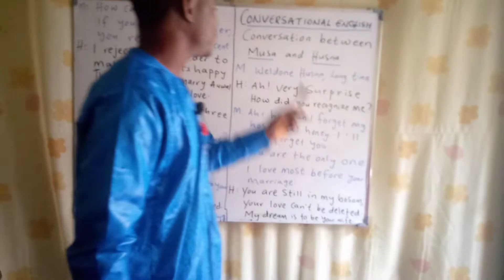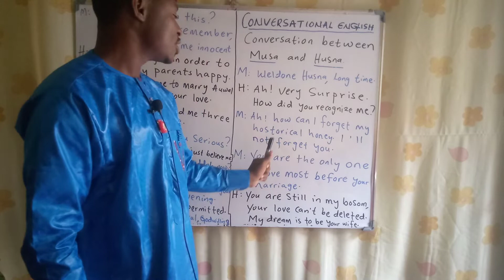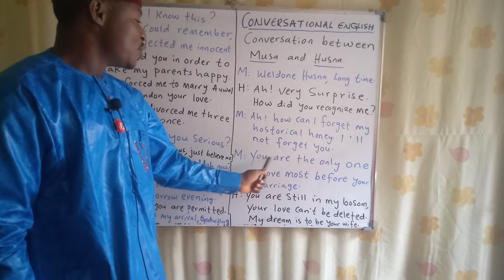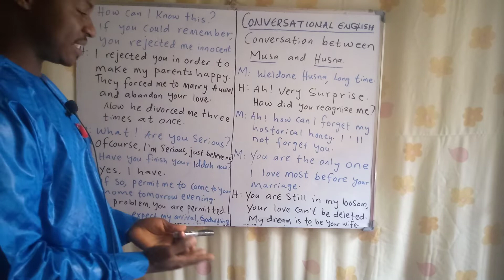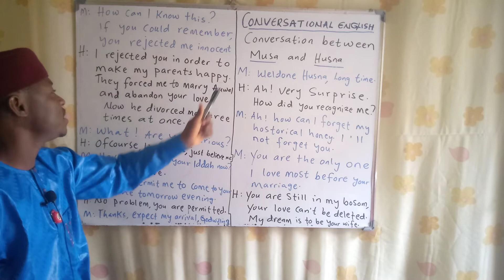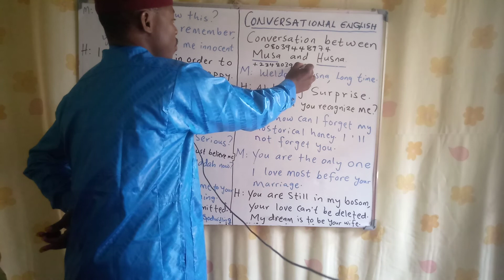Tattaunawa tsakanin Musa da Husna. 08039448974